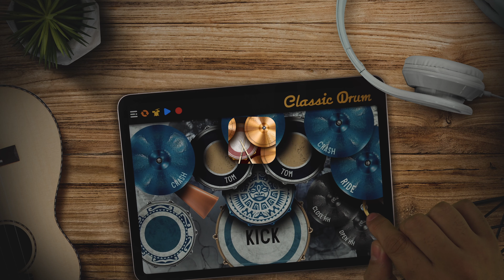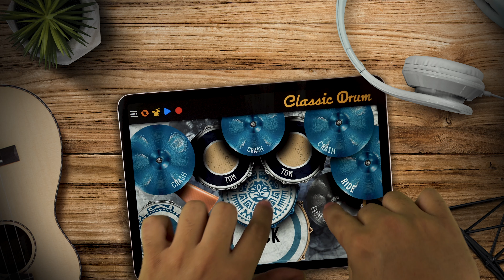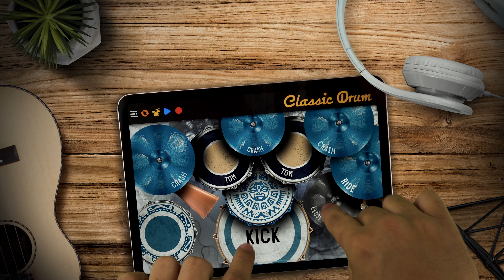CLASSIC DRUM: Kit Still Blue ( Orishas- Represent)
Touch & Play!